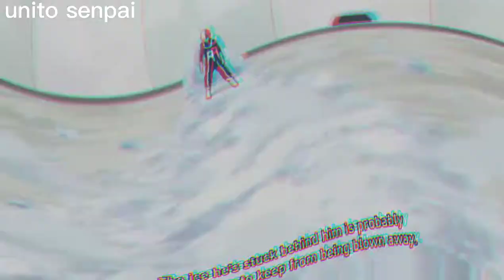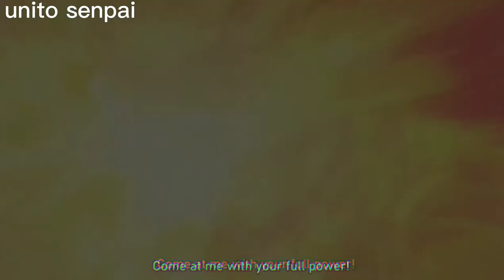(AMV)-MY HERO ACADEMIA-(Future - Mask Off)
Hey there i hope you like my video . I want to know what do you think of my video what should i make next .what wrong on my video then comment down on my video i will try to improve it and yha thanks for watching.